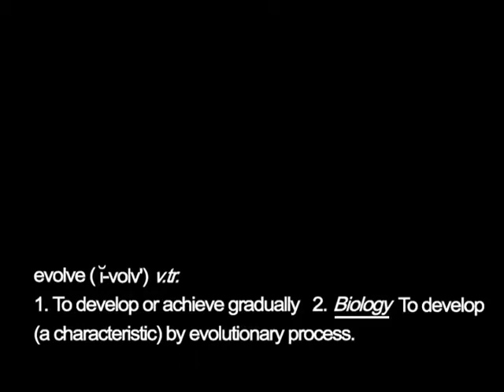Evolve, an animation (2003)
In my senior year I partnered with my roommate and classmate Tracy Espeleta to create (model, animate, color, add lighting, render, edit) an animation in Autodesk Maya software. This was our final project after taking a film and art course Art 175 at UC Berkeley.